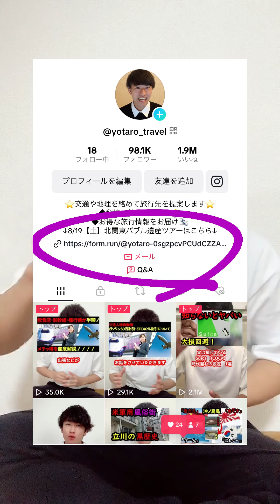【Lv99】複雑すぎて迷子確定。ダンジョン地下街ランキング！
第1回　8/19【土曜】よーたろバブル遺産バスツアーの参加URLです！　募集47名様です！

特にVIPは残り女性枠3枠になっておりますのでお早めにご購入ください！

僕の動画みてくださっている皆様は、旅行好きの方が多いと思うので、オーソドックスな観光地は行き飽きていることだと思います。
そんな方々に来てほしくて今回のバブル遺産ツアーを作りました。
「なーんか刺激的な旅行したい」とか「全く知らないスポット行きたいって方」は是非ともご参加ください。
3ヶ所とも、生解説できるよう気合を入れて当日を迎えたいと思います。